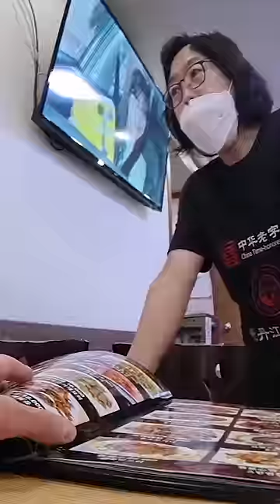Russian Speaking North-Eastern Chinese in Korea Be Like...